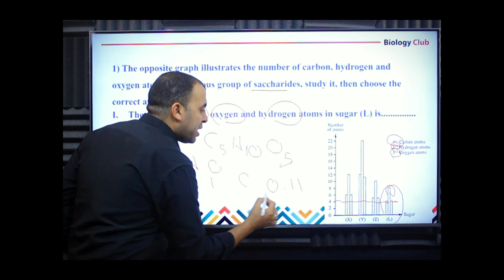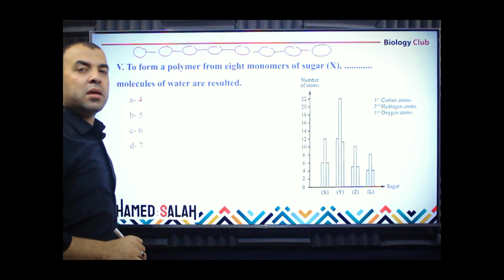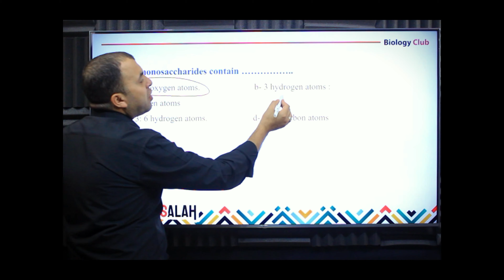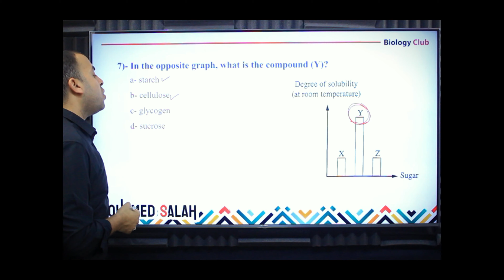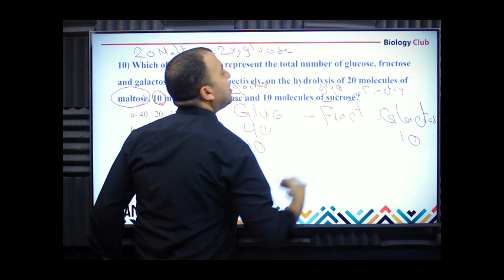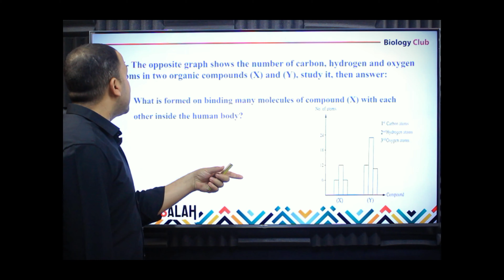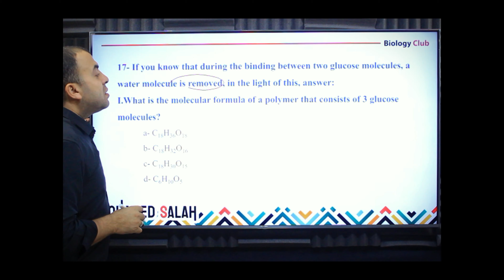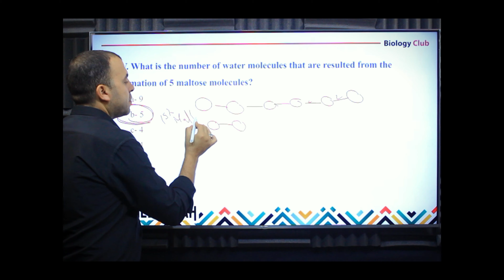Homework (2) - Carbohydrates